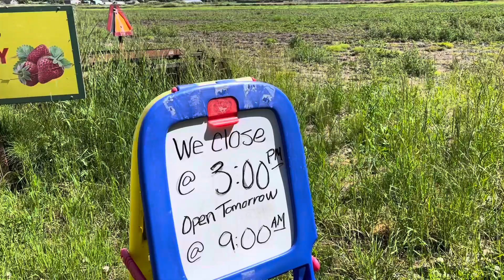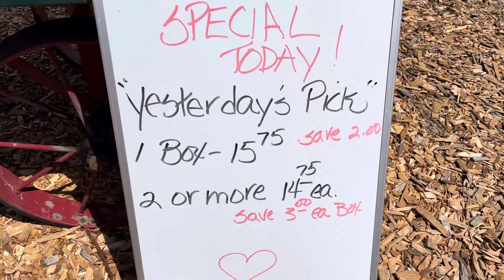ចំការស្តរបឺរីខែមិថុនា..AL DURIS Strawberry Farm pick up In June 2021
AL DURIS Strawberry Farm address: 25175 Frager Rd S, Kent, WA 98032